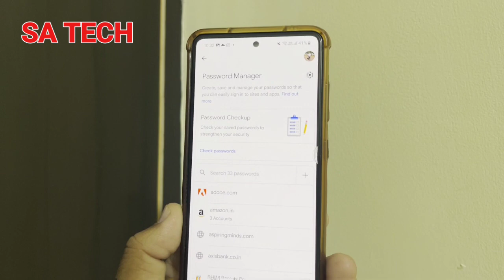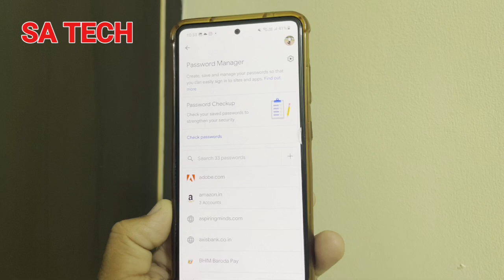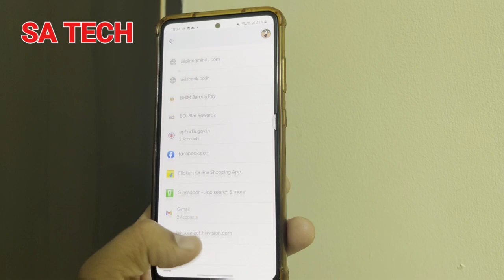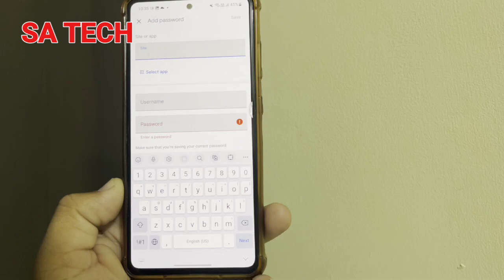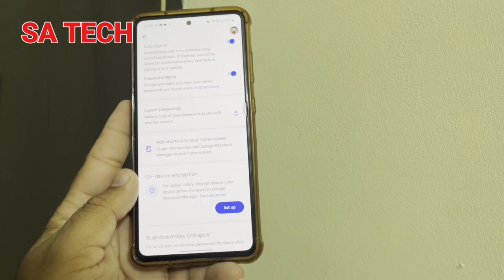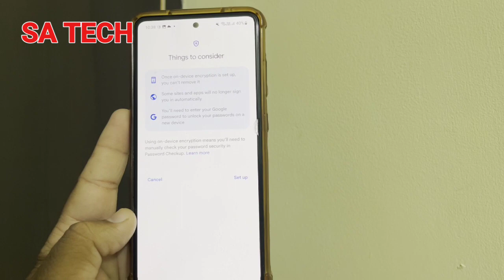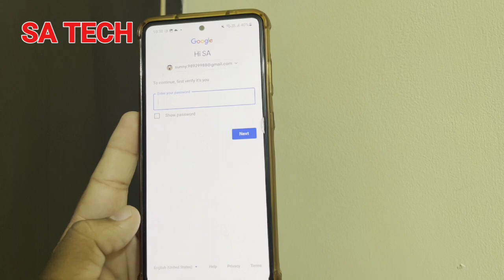Google Chrome New Password Manager ,Google Chrome Hidden Features